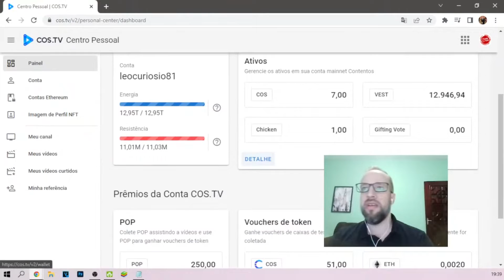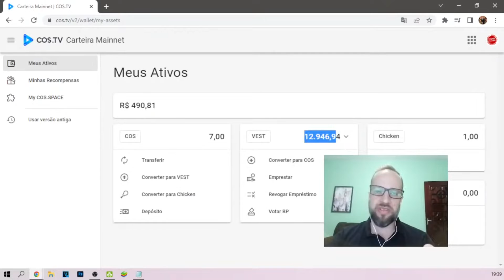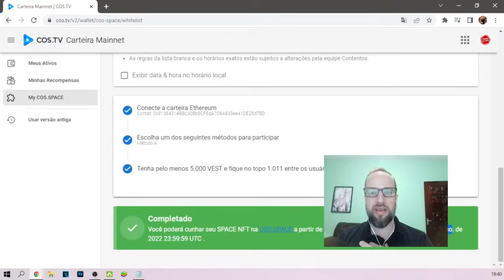Ganhamos nosso espaço virtual na COS.TV - COS Space já e nosso!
Ganhamos nosso espaço virtual na Cos.tv!
Quer saber como? Assista o vídeo!
E ai gostou do conteúdo?
💸Vem para nossa SUPERCLASS para aprender tudo sobre internet!
Somente R$9,90, e você vai saber como montar seu negócio digital do zero!

✔Para ajudar você pode ser um apoiador do canal

✔Quer ver mais matérias interessantes conheça o nosso blog
Separei aqui uma matéria especial com dicas para começar na internet!

Você ainda não esta na COS? Então você está perdendo dinheiro!
A COS é a plataforma onde todas as suas ações são monetizadas!
Para de perder dinheiro e entre agora!
Vem participar da COS e ganhar dinheiro ao curtir seus vídeos favoritos!
É só clicar e ir direto para a página da COS e aproveitar!
💲Esta perdendo dinheiro! Cuida Menino!

💲Quer aprender a fazer R500 reias em 7 dias? Ebook especial!

📲Quer comprar seu celular novo com as melhores condições e o melhor preço?

📺Adora cinema em casa? Procure sua teve de 1000 polegadas!

notificações!

lembrrando que quem se inscrever retribuo, e deixo meu like carissimo!

Aqui na SUPERTUDO!